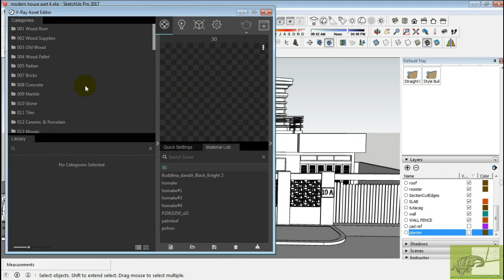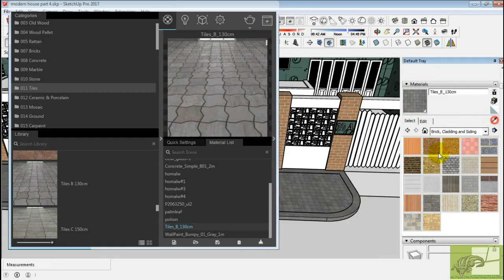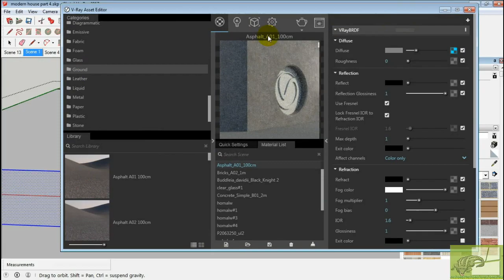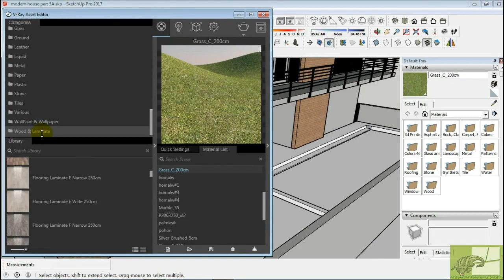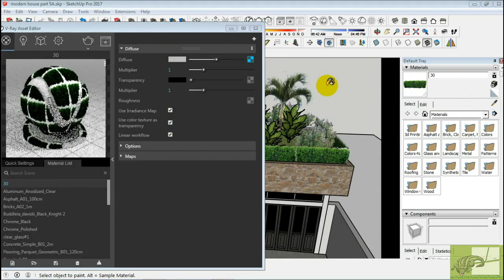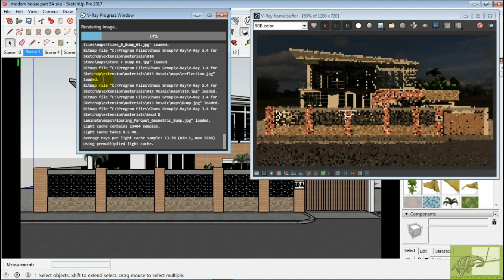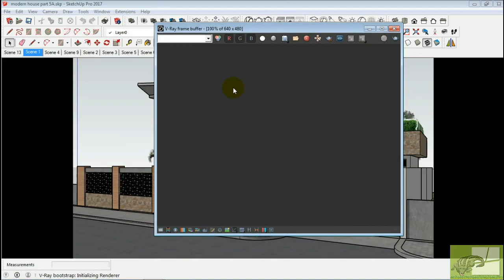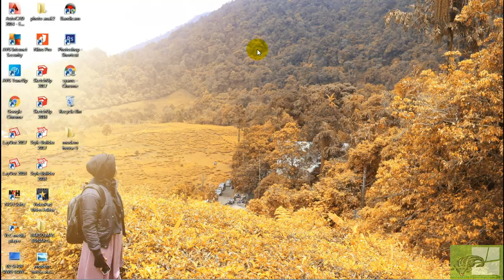SketchUp-Tutorial-Making-Modern-House-Part 5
SketchUp Tutorial Making Scandinavian House Part 1, Hallo and welcome, this Tutorial video is consist five parts, starting from how to import floor plan from DWG file to skethup, modeling in sketchup, texturing in vray, render setting and finaly render using vray 3.4 and adjust the image from vray frame buffer.

In this tutorial video (part 1) I'll show you how to import floor plan from autocad to Sketchup. And the we can proceed to modeling interior floor, walls and other all by sketchup.

And all the video from part 1 to part 5 you can see at this playlist

Then After DWG file already impoted to Sketchup we can start to modeling the house.

I am Assuming that you know the basic sketchup shortcut.

modeling House
scandinavian style
no plugin
render vray

So let get started and enjoy this Tutorial video.